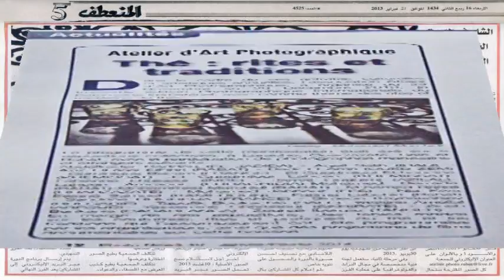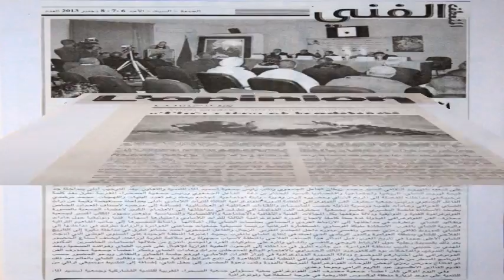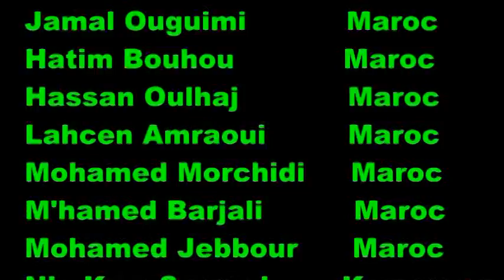Atelier d'Art Photographique - Patrimoine Immatériel -Rabat Medina 2013 (DartLouane -Partie 2)